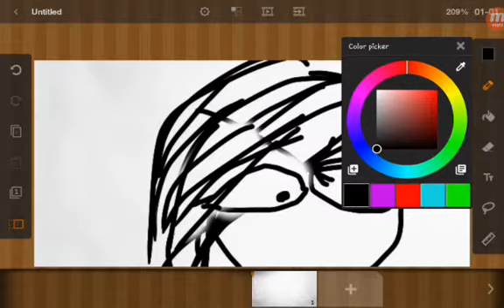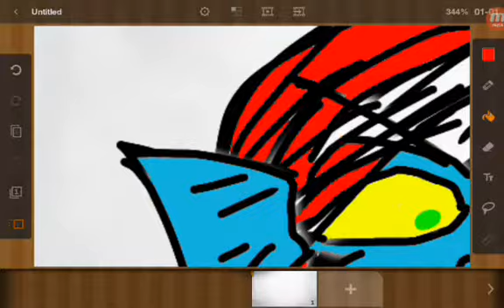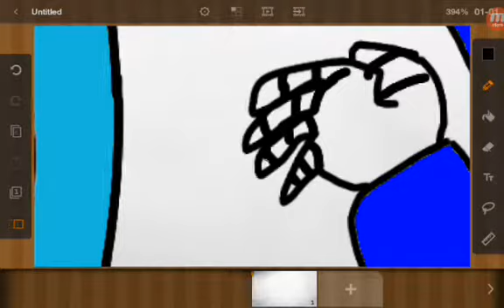Я и Sans Skeleton.Рисунки с друзьями и подписчиками #4.|Достал каламбурами